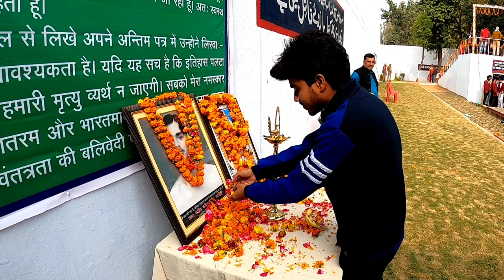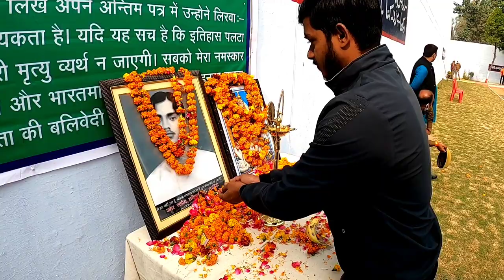Shri Rajendra Nath Lahiri | Jail Yatra 🙏🏻🇮🇳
Amar Saheed Rajendra Nath Lahiri

Hi Guys, Aaj ka video bahot hi special hai. Yeh Video Desh bhaqt Ke Naam. Amar saheed Rajendra Nath Lahiri Ji... Aaj hi ke din Rajendra Ji Phasi di gyi thi unke iss balidan ke liye haar saal Gonda Ke District Jail mein ek Culture Program rakha jata hai unke diye huwe balidaan ko yaad rakhne ke liye. Mujhe puri aap sabhi ko yeh video bahot hi acha lagega. Thank You Jai Hind Jai Bharat